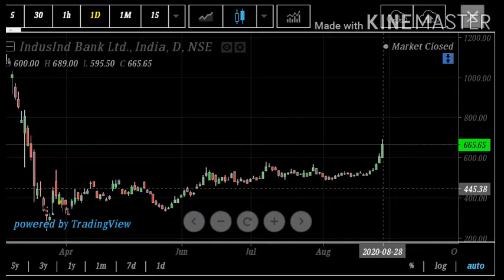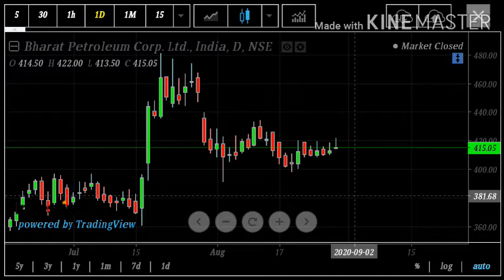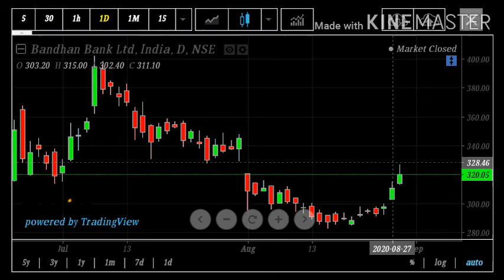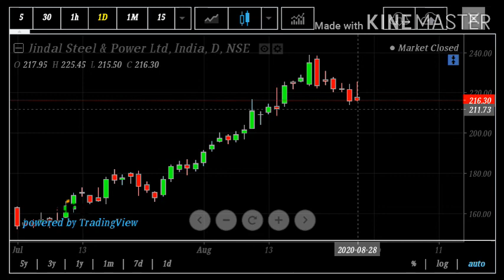Intraday Trading stocks for 31-Aug-2020 / Indusindbank / Bandhanbank / BPCL / Jindalsteel For 31-Aug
Join My Paid Service